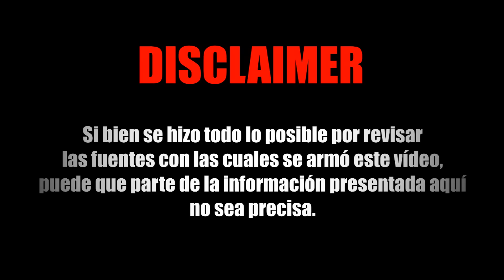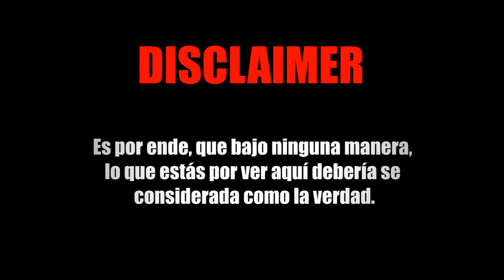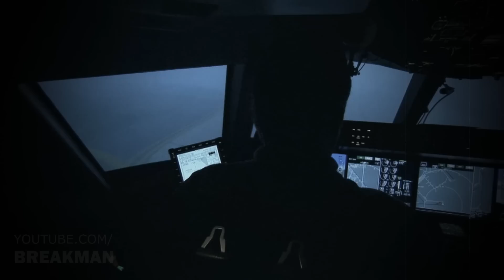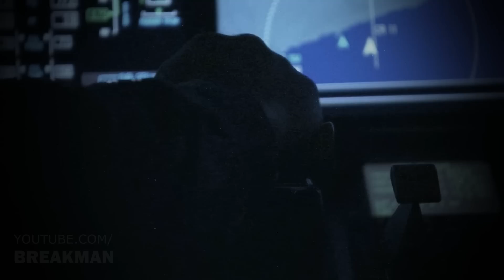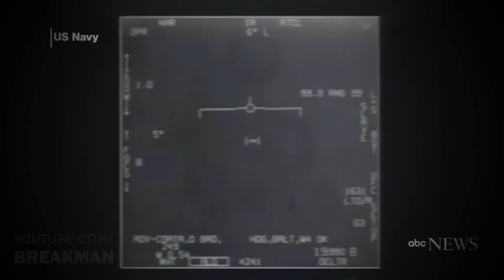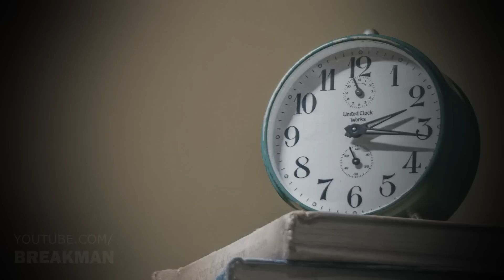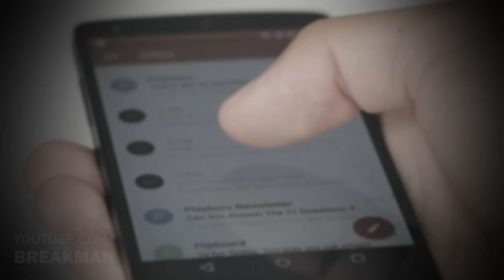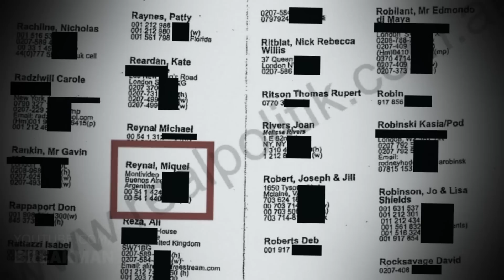INVASION: El Evento Más Espeluznante De Este 2023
Más de 5 objetos derribados alrededor de todo el mundo. Algunos creen que se trata de una invasión, otros una pantalla de humo. ¿y tu que crees?.

MUSIC